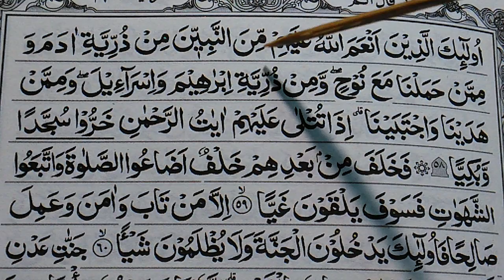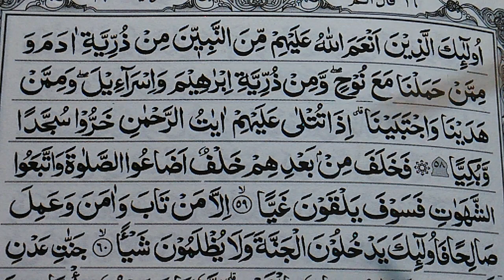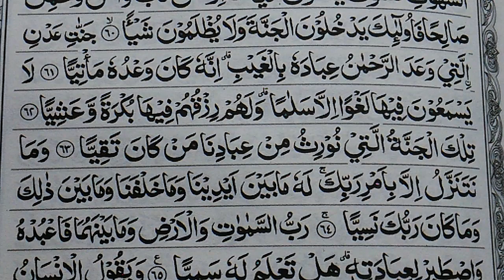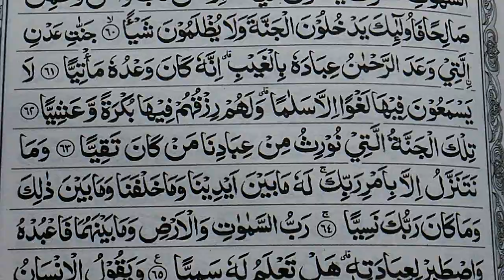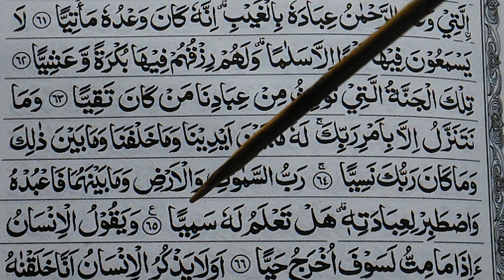Belajar baca Alqur'an ( Surat Maryam ayat 51-65)